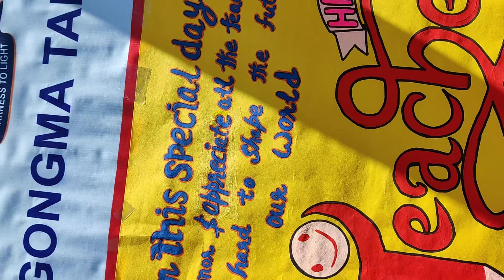Teacher's Day celebration at government Model middle school Gongma Tambis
Today On September 5th, 2023, Government Model Middle School in Gongma Tambis celebrated Teacher's Day with great enthusiasm and dedication. The event was a grand success, showcasing the respect and gratitude of students towards their teachers.
The day commenced with a warm welcome to all the teaching staff by the students. They expressed their appreciation through heartwarming gestures, flowers, and small tokens of gratitude. The school premises were adorned with colorful decorations to create a festive atmosphere.
One of the highlights of the celebration was the impressive performances by students. They showcased their talents through various cultural programs, including manqabat, naat and skits etc. These performances not only entertained the audience but also conveyed heartfelt messages of gratitude to the teachers.A significant part of the event was the speeches delivered by students on the importance of Teacher's Day. They eloquently expressed how teachers play a pivotal role in shaping their futures and the significance of acknowledging their hard work and dedication.The teachers, in turn, appreciated the efforts of the students and were visibly moved by the love and respect they received. They were felicitated and given tokens of appreciation for their relentless commitment to education.
The day's celebration concluded with a sense of unity and harmony among the students and teachers. It served as a reminder of the crucial role teachers play in nurturing young minds and guiding them towards a brighter future.